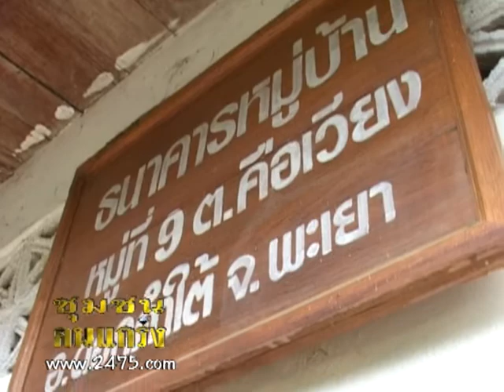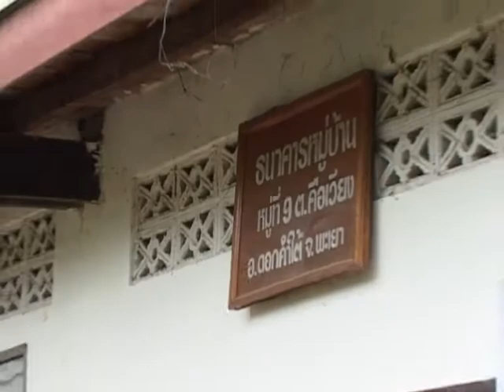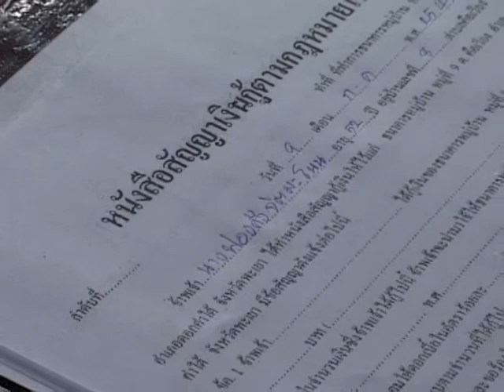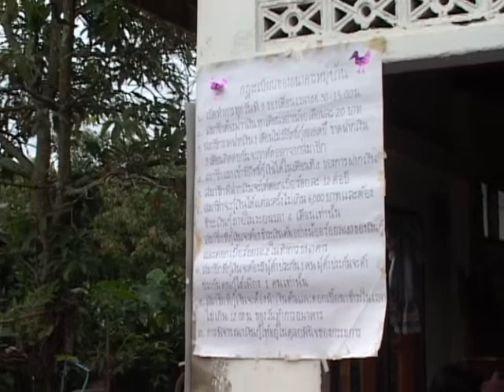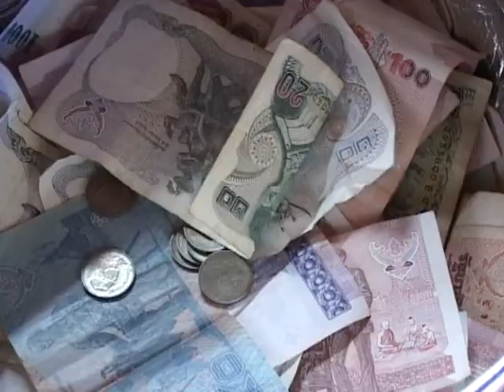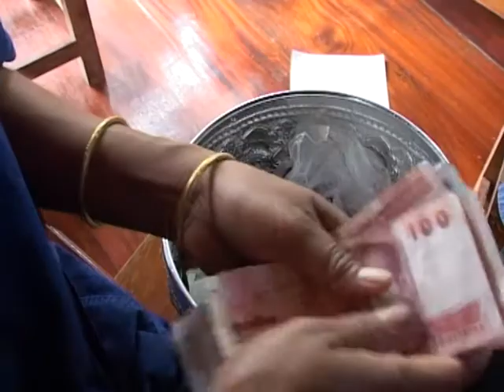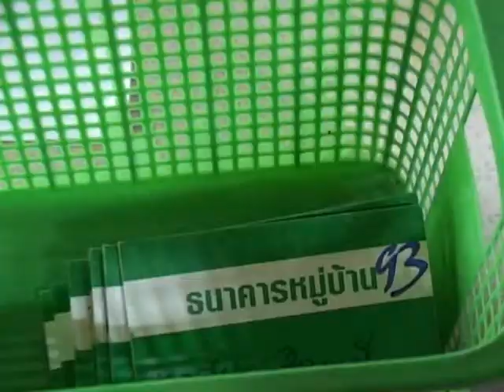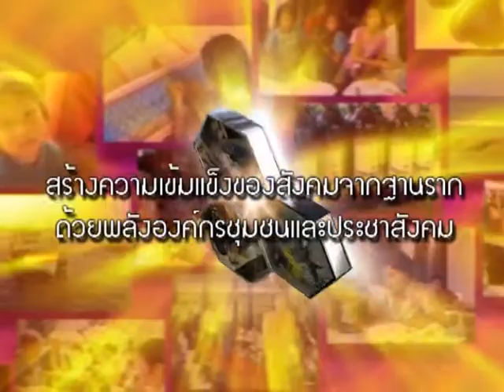ธนาคารหมู่บ้านดอกคำใต้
รายการชุมชนคนแกร่ง 019 ตอน ศูนย์รวมน้ำใจธนาคารหมู่บ้าน
ออกอากาศ 11 กุมภาพันธ์ 2546
เรียนรู้การจัดสวัสดิการชุมชนของธนาคารหมู่บ้าน ใน ต.คือเวียง อ.ดอกคำใต้ จ.พะเยา
- ครูมุกดา อินต๊ะสาร ประธานศูนย์รวมน้ำใจธนาคารหมู่บ้าน
- ประยูร เผ่าแต้ม กรรมการศูนย์รวมน้ำใจธนาคารหมู่บ้าน
- แสงหล้า อินภิบาล กรรมการศูนย์รวมน้ำใจธนาคารหมู่บ้าน
- ธีรเดช พินิจ กรรมการศูนย์รวมน้ำใจธนาคารหมู่บ้าน
- สายรุ้ง วิยานันท์ กรรมการศูนย์รวมน้ำใจธนาคารหมู่บ้าน
ดำเนินรายการโดย สุเมธ โสฬศ และ สุวิช สุทธิประภา